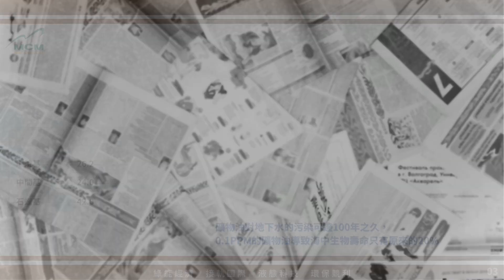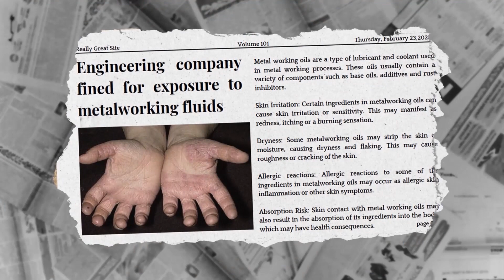美科MCM植物性切削液 解決方案｜MCM美科科技植物性切削液製造商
🌿關於美科科技
美科科技股份有限公司創立於2003年，是台灣最大、最具代表性的植物性切削液製造商。
我們以自有品牌 MCM 為核心，採用天然綠色原料取代傳統石化成分，從原料開發、產品設計、製造到出貨，提供一條龍的全方位服務，致力打造環保 × 高效的金屬加工解決方案。

｜目前產品已廣泛應用於各大產業與高階加工製程，並獲多家國際大廠指定採用。

🌱MCM 植物性切削液特色
✅ 低油煙、低油霧
✅ 改善工廠作業環境
✅ 友善操作人員健康
✅ 延長油品與刀具壽命
✅ 降低人力與維護成本
✅ 減少廢水與油品消耗
✅ 延長設備壽命
✅ 容易管理、清潔與維護
✅ 提升產能與加工效率
✅ 強化ESG永續表現

🏆產品獲獎
🏅2019、2023 年 SUPERSOL 榮獲「台灣精品獎」
🏅2025 年 SUPERSYN 榮獲「台灣精品獎」

總公司｜桃園市大園區工三路4號
桃園 總公司｜（03）386-4599
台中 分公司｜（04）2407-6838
高雄 分公司｜（07）358-1398